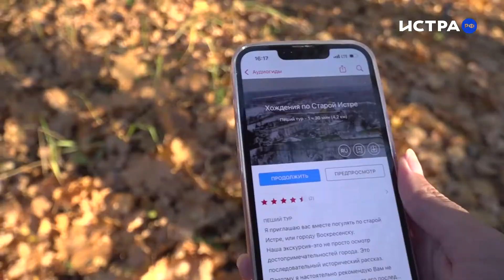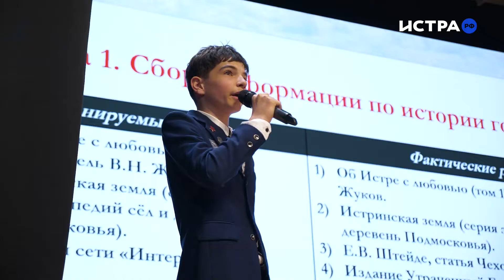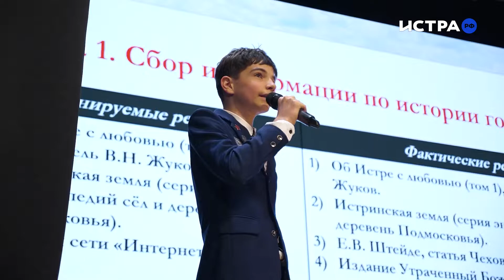Школьник создал аудиогид-экскурсию по Истре